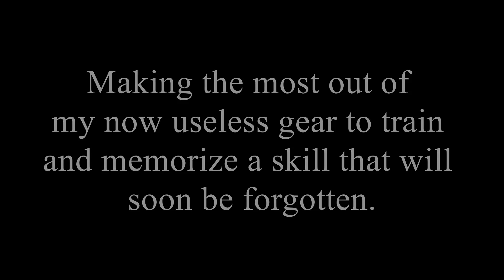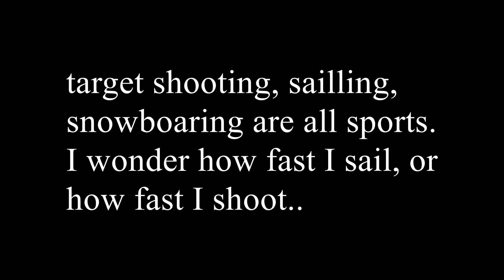AR-15 action range during Canada's Ban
Some dont understand the sport of shooting. Here is an example of speed drills. As any other sport its exhilarating to beat your previous record. Or see your improvements. The AR15 was designed to be a sporting rifle. I dont consider it a weapon as I dont consider a bat to be one in the sense either.  Im doing a step more since I dont have an extra mag and dummy rounds.